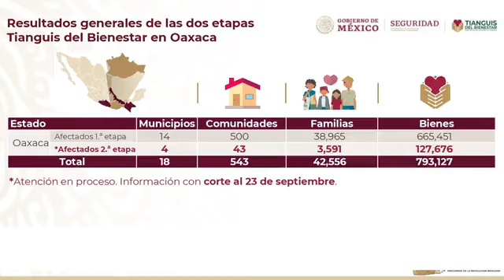SSPC Más de 42 mil familias afectadas por Agatha han sido atendidas por el TianguisDelBienestar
Más de 42 mil familias afectadas por Agatha han sido atendidas por el TianguisDelBienestar